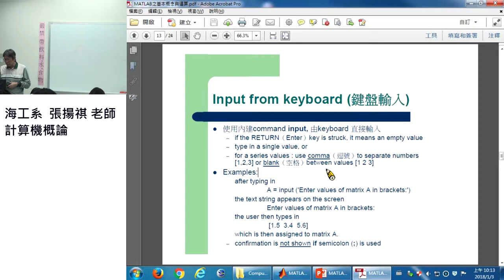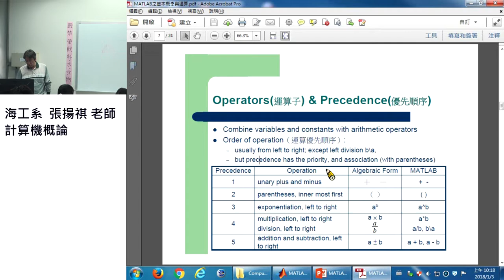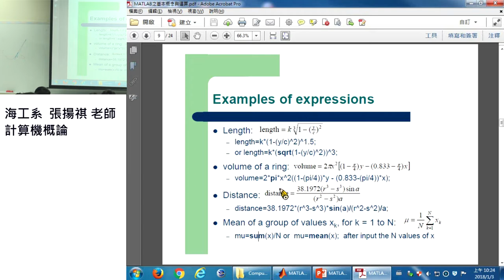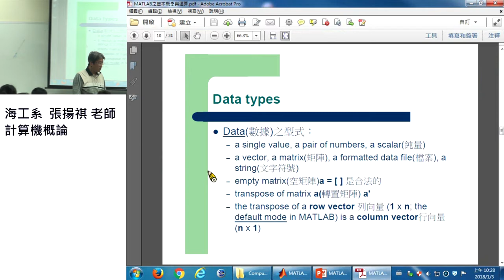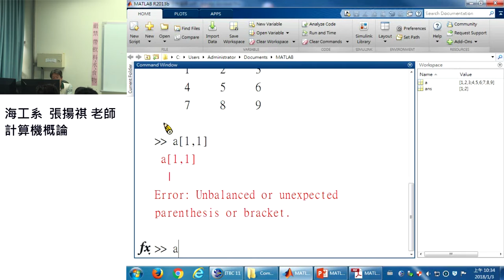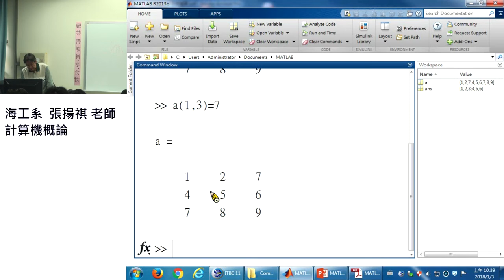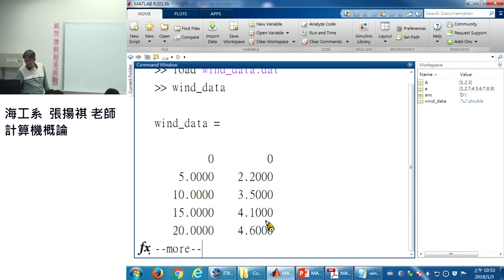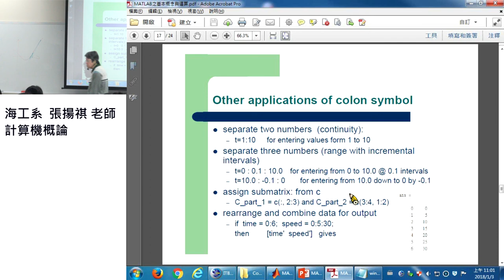計算機概論106 2018 0103 02